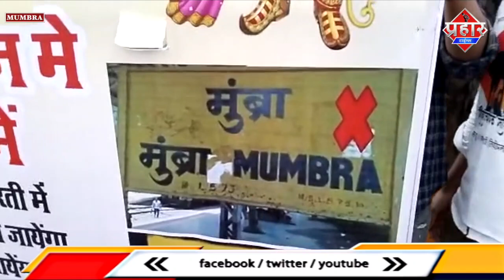मुम्ब्रा का नाम बदलने को लेकर कुछ लोग माहौल खराब करने की कोशिश में [ जितेंद्र आव्हाड ]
मुम्ब्रा का नाम बदलने को लेकर कुछ लोग माहौल खराब करने की कोशिश में [ जितेंद्र आव्हाड ] || Islamuddin Khan

मुम्ब्रा देवी नाम रखने के मामले भी कलवा मुम्ब्रा के विधायक जितेंद्र आव्हाड ने बयान दिया कि कुछ लोग मुम्ब्रा का माहौल खराब करने की कोशिश कर रहे है मुम्ब्रा का कौन बदल रहा है मुम्ब्रा नाम तब से है जब से रेलवे है और अब कुछ लोग है दो मुंब्रा के कुक लोगो को इस्तेमाल करके माहौल खराब करने की कोशिश में है आपको बता दे कि मुम्ब्रा बजरंग दल कार्यकर्ताओं ने मुम्ब्रा देवी नाम रखने के लिए महाशिवरात्रि के दिन हस्ताक्षर अभियान चलाया था मगर अब जितेंद्र आव्हाड ने बयान देते हुए कहा कि बाहरी लोगों के इसे काम के लिये लगे हुए यही आप उनके फील्डर मत बनो